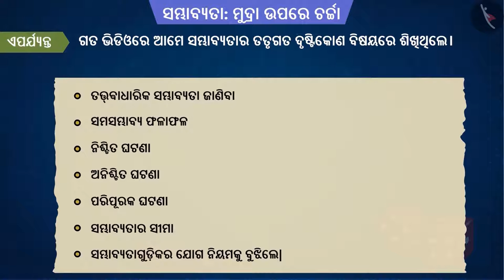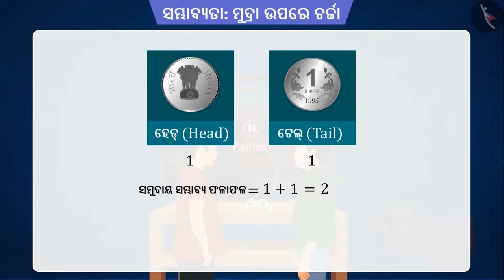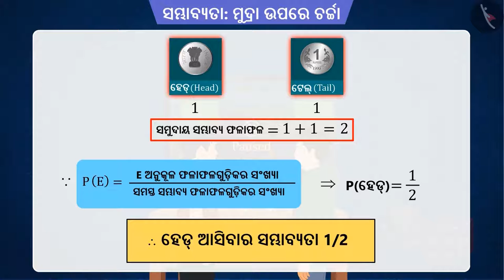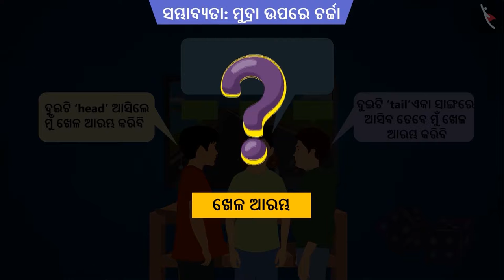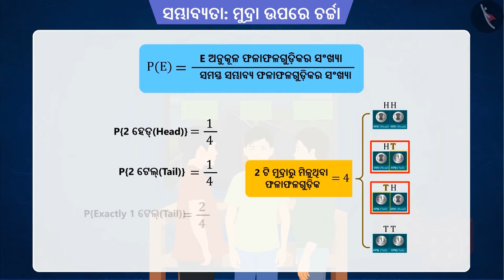ସମ୍ଭାବ୍ୟତା: ଧାତବ ମୁଦ୍ରା ଉପରେ ଚର୍ଚ୍ଚା | Part 1/2 | Probability: Cases of coins | Odia | Class 10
Class 10 | ସମ୍ଭାବ୍ୟତା: ଧାତବ ମୁଦ୍ରା ଉପରେ ଚର୍ଚ୍ଚା | Part 1/2 | Probability: Cases of coins | Odia | Class 10

TicTacLearn Video
Interactive Videos